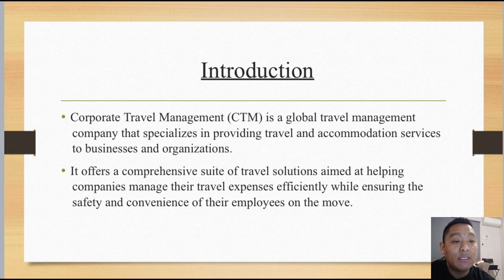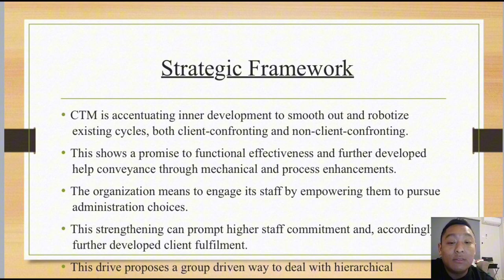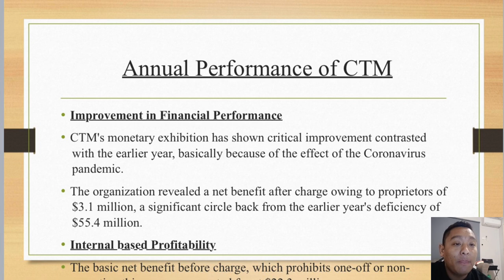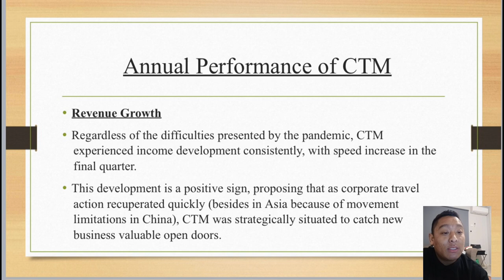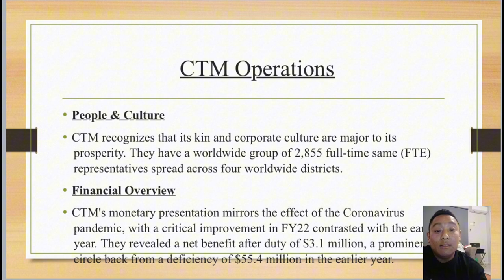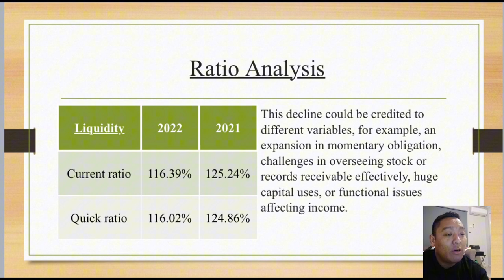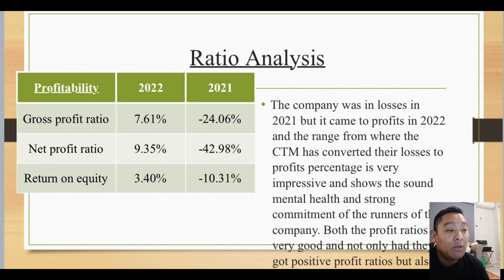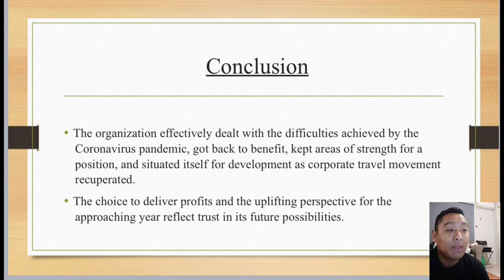ACC500 individual presentation assessment 3